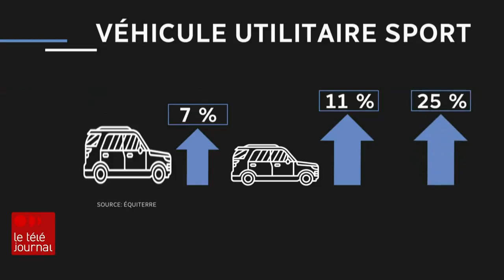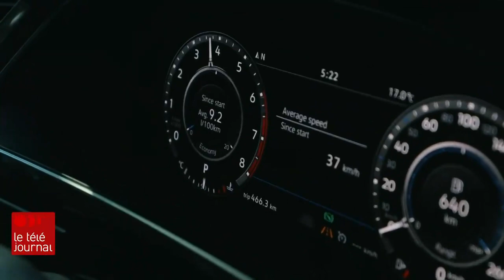Circulation lourde de conséquences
Deux rapports sonnent l'alarme sur l'environnement aujourd'hui.

D'abord, des experts de l'ONU préviennent que les grands pays producteurs d'énergies fossiles sont en voie de rater la cible de l'Accord de Paris. La production prévue de pétrole, de gaz naturel et de charbon est deux fois plus élevée que ce qui permettrait de limiter la hausse de la température globale à un degré et demi Celsius.

Le Canada ne fait pas exception. D'ici 2040, selon ces experts, il va augmenter sa production de pétrole de 18%, et de gaz naturel de 17%.

De son côté, l'organisme Équiterre dénonce la popularité croissante des camions légers, comme par exemple, les véhicules utilitaires sport, dont le nombre a explosé sur nos routes.

Le reportage d’Olivier Bachand.